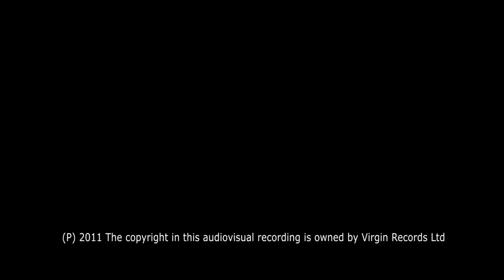Professor Green - At Your Inconvenience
'At Your Inconvenience' is taken from Pro Green's second album 'At Your Inconvenience' out now

Music video by Professor Green performing At Your Inconvenience. (C) 2011 Virgin Records LtdThis label copy information is the subject of copyright protection.